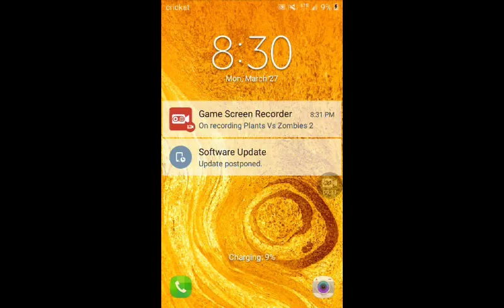Springtrap gaming Play's Plants vs zombies 2